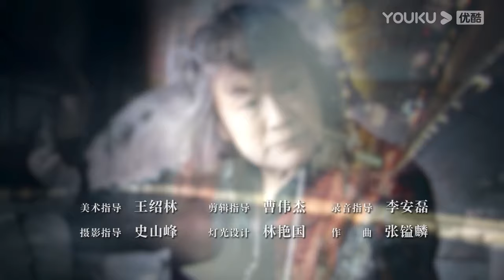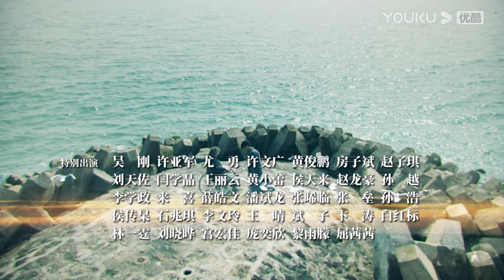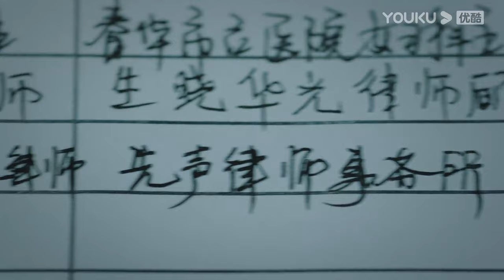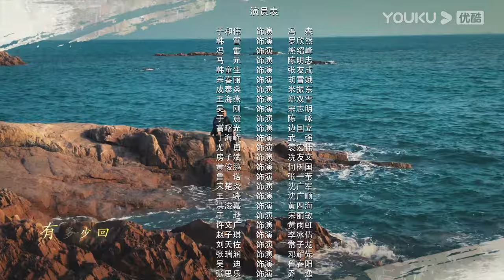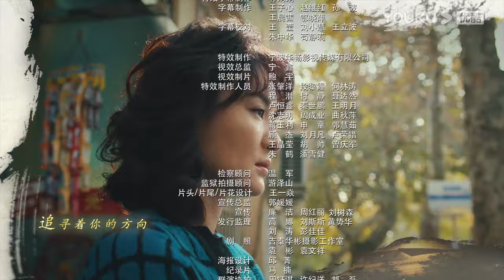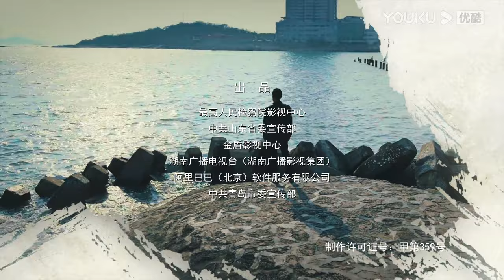【FULL】巡回检察组 EP30 | 于和伟/韩雪/冯雷/马元/韩童生/吴刚 | 悬疑/罪案 | 优酷悬疑剧场 YOUKU SUSPENSE